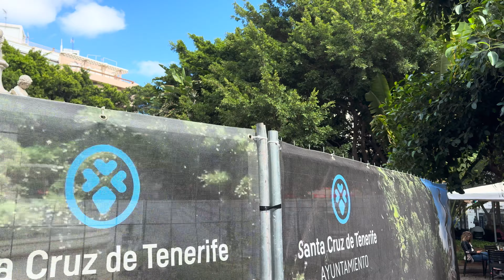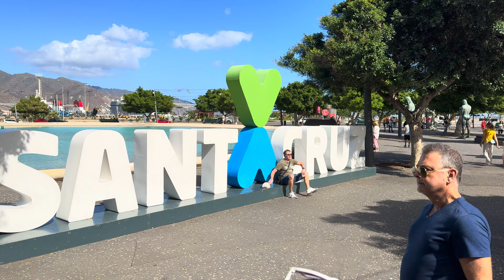Tenerife - Santa Cruz 07/11/2023 🚶‍♂️🏙️ 4K HDR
🇪🇸 Hoy paseamos por la capital de Tenerife: ¡una ciudad no muy grande pero que tiene su espíritu! Bajamos de la Rambla Pulido hacia plaza Weyler y seguimos la calle comercial (calle Castillo); pasamos por la Plaza del Chicharro, la iglesia de San Francisco y abajo hasta la Alameda y la plaza de España. Terminamos nuestro paseo por la Plaza de la Candelaria

🇮🇹 Oggi passeggiamo per la capitale di Tenerife: una città non molto grande ma che ha un suo spirito! Scendiamo dalla Rambla Pulido verso piazza Weyler e seguiamo la via dello shopping (calle Castillo); passiamo per Piazza del Chicharro, la chiesa di San Francesco e giù fino alla Alameda e piazza di Spagna. Terminamo la nostra passeggiata in piazza della Candelaria

🇬🇧 Today we stroll through the capital of Tenerife: a city that is not very big but has its own spirit! We walk down the Rambla Pulido towards Plaza Weyler and follow the shopping street (Calle Castillo); we pass the Plaza del Chicharro, the church of San Francisco and down to the Alameda and the Plaza de España. We finish our walk in the Plaza de la Candelaria

Instagram & TikTok: canaritainfo
Filming: iPhone 14 Pro Max, DJI OM5
Editing: Luma Fusion (Mac Mini M1)
Musics: Squadda B (Burbank Late Nights); Bobby Richards (Two Moons)
Animated elements: vecteezy (King god, Hero'Sy 84)